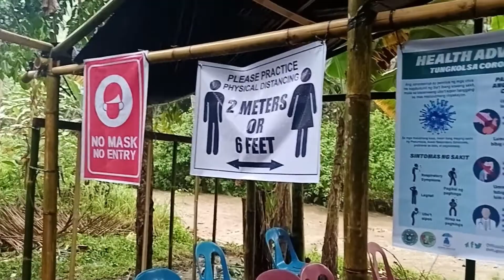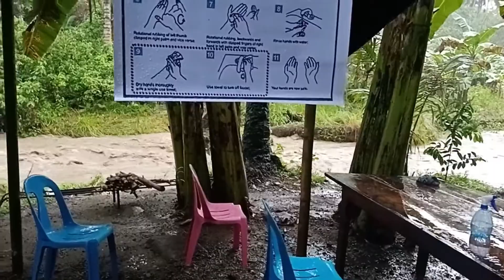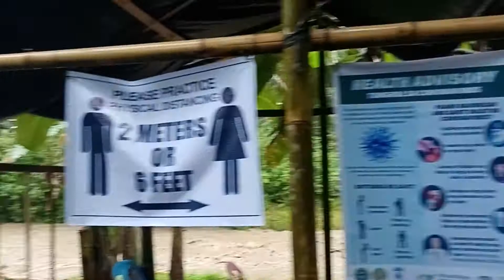DRY RUN PARA SA MODULE DISTRIBUTION BINAHA!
Ito po yung sakripisyo ng ating mga guro maihatid lamang ang mga module ng mga estudyante.